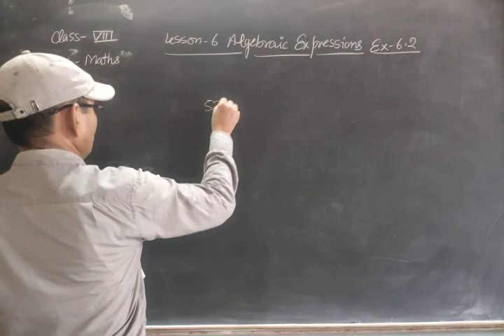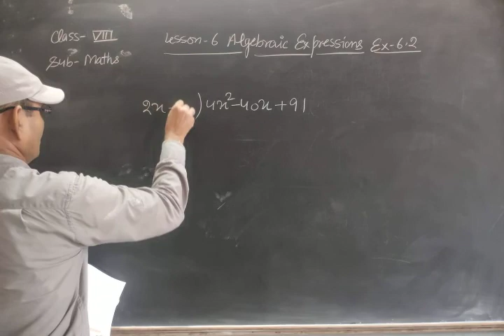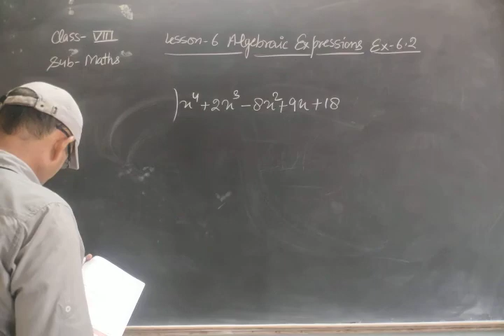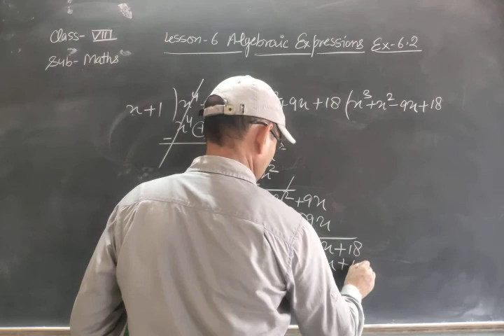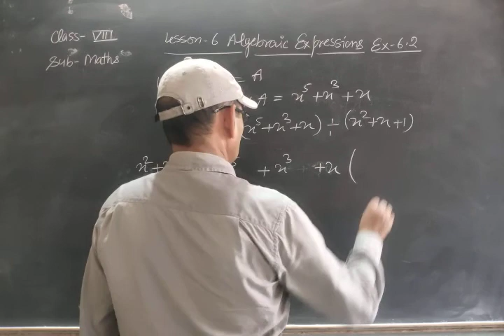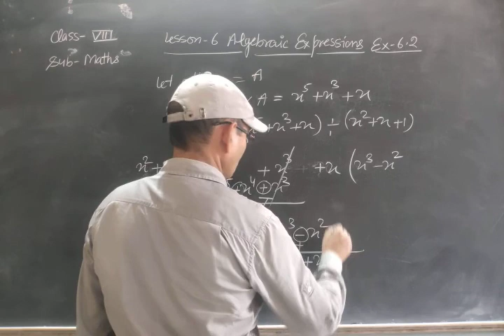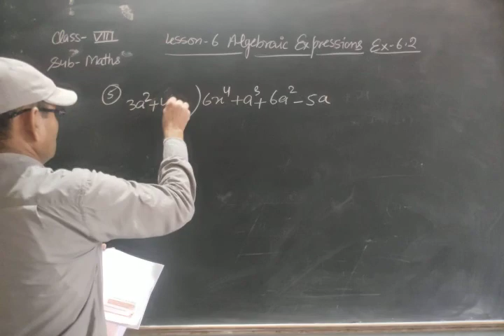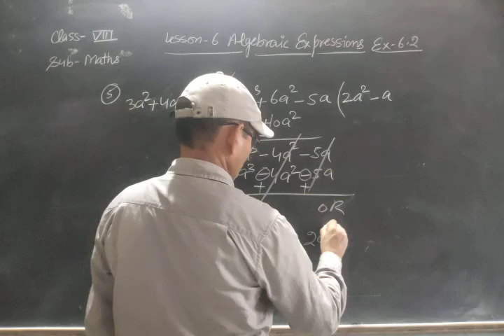Class- 8, Sub- Maths. Lesson-6(Algebraic Expression) Ex- 6.2, Q-3,4 and 5.